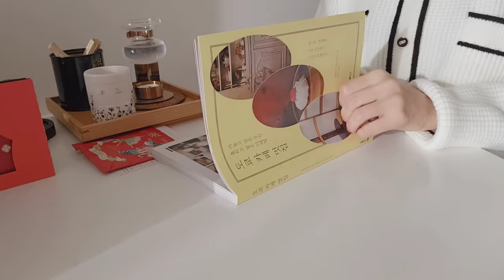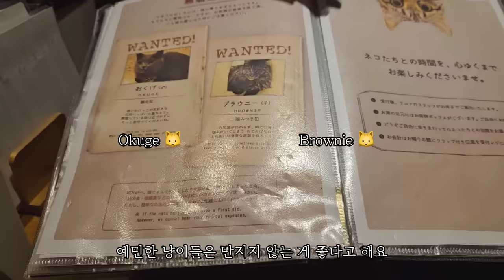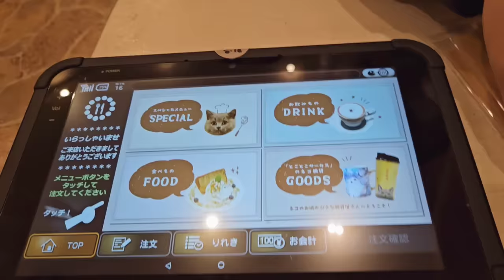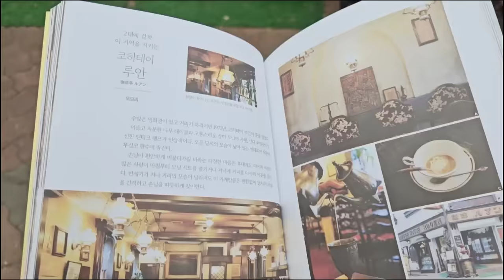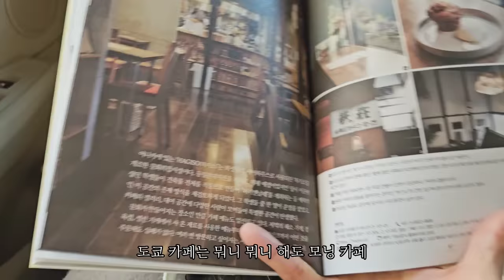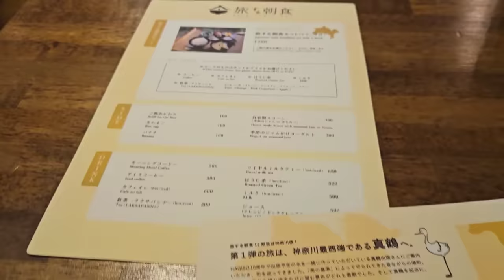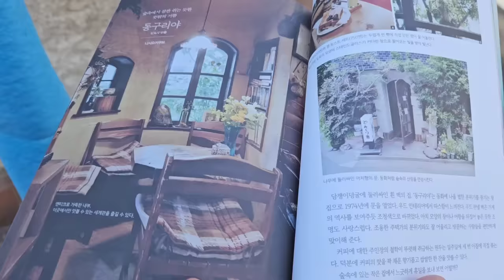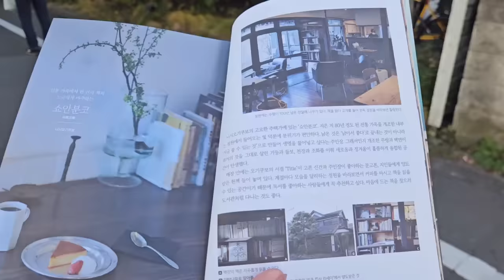도쿄 여행 필수! 현지인이 추천하는 도쿄 곳곳 숨겨진 카페 투어 6곳 (조식부터 저녁 만찬 즐기기)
안녕하세요 도쿄하레입니다 :)
오늘은 좋은 기회로 알게 된 '도쿄 카페 멋집' 책을 참고하여
도쿄 카페 투어를 다녀온 영상을 담았어요

일본에 오랫동안 거주했지만 처음 알게 된 곳이 대부분이라
'도쿄 카페 멋집'이라는 책을 보면서 도쿄 여행 오시는 것을
좋아하시는 구독자분들에게 꼭꼭 소개해 드리고 싶었어요

카페 덕후인 일본 19만 카페 전문 인플루언서가 쓴 책인 만큼
많이 알려지지 않은 현지인들에게 인기인 빈티지 카페 75곳이
담겨 있어요

맛과 멋, 일본 특유의 감성이 가득 담긴
도쿄 빈티지 카페 75곳에서 특별한 일본 여행을 즐겨보시길 바랄게요